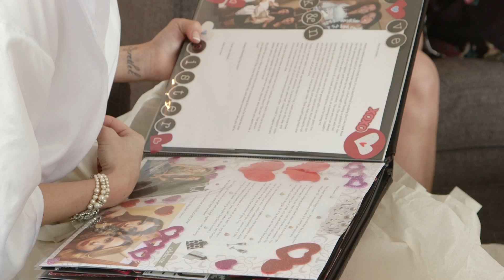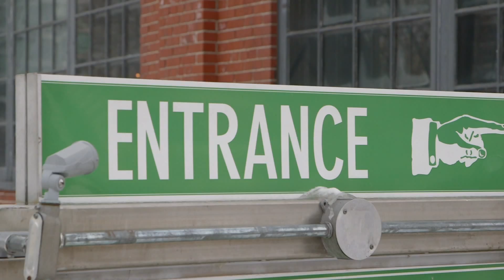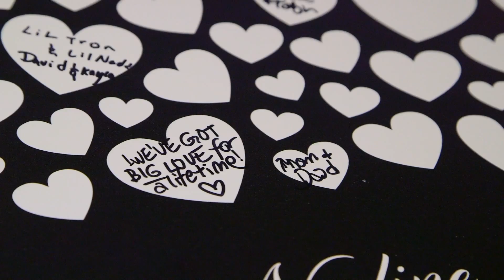Troy & Nadine Wedding Video